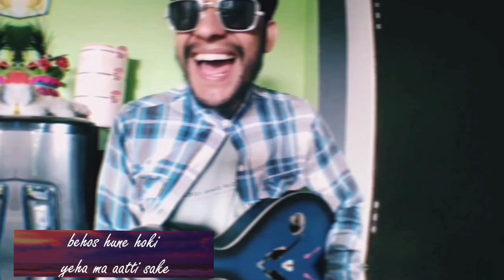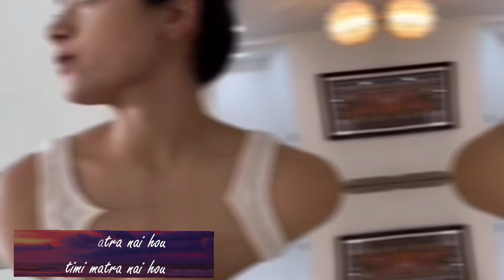Nepali new song ' musu musu hasi dew ' nepali virsion/ मुसु मुसु हाँसी देउ ❤️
Support garnu hola

About video :::

Maile yo video ma moh gumeko vlog banako video haru lai milayera yo gana ma ewta cover song banawne kosis gareko matrei ho hajur harulai ramro laagyo vhane subscribe gardinu hola ❤️🥰

Your quiry 👇👇

badal barsa viral girl
badal barsa viral
badal barsa viral video
badal barsa viral girl name
badal barsa bijuli viral song
badal barsa bijuli viral video
badal barsa bijuli viral reel
badal barsa bijuli viral dance
badal barsa bijuli viral
badal barsa bijuli sawan ko
pani
badal barsa bijuli dilip rai
majhi
badal barsa bijuli
pani original song
pani lyrics
badal ban jana
badal limbu
badal pari ko desh ma
badal movie
nepali gana
nepali gana song
nepali gana vide
nepali gana dj
nepali gana chahie
nepali gana new
nepali gana bewafai
nepali gana purana
nepali gana mp3
nepali music
nepali music song
nepali music track
nepali musician
nepali music video
nepali music ringtone
nepali music gana
nepali music video 2023
nepali music new
nepali music dj
nepali song
nepali song new
nepali song badal barsa bijuli
nepali song track
nepali song singer name
nepali song kutu ma kutu
nepali song singer melina rai
nepali song 2023
nepali song dị
nepali song dance
nepali song
nepali song new
nepali song track
nepali song dance
nepali song
nepali singer
nepali travel song
nepali vlog song
nepali movie
nepali movie kartavya
nepali new song
nepali old song
nepali
nepali gana

Song channel name::::

Oasis thapa , jum jum , Kendra motion pictures
Osr digital , dipak bajracharya ,urgen dong
Highlights Nepal , gwq digital , jukebox Nepal official , karma band , Ananda karki official, ness studio , susant kc , 5g creations

Nepali singer ::::

Aruna Lama
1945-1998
Bhakta Raj Acharya
Pranil L Timalsena
Kiran Gajmer
Himal Sagar
Jhalak Man Gandarbha
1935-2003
Tara Prakash Limbu
Bartika Eam Rai
Ram Man Trishit
Rachana Rimal
Yogeshwar Amatya
Gopal Yonzon
Ravi Oad
Arun Thapa
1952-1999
Sabin Rai
Aruna Lama
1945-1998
Bhakta Raj Acharya
Pranil L Timalsena
Pramod Kharel
Prashant Tamang
Visan Yonjan
Trishna Gurung
Hira Devi Waiba
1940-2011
Navneet Aditya Waiba
Prabisha Adhikari
Karna Das
Ram Krishna Dhakal
Seturam Shrestha
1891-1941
Sadhana Sargam
Ketan Chhetri
Sugam Pokharel
Dharmendra Sewan
Rajan Raj Shiwakoti
Bednidhi Poudel
Nati Kaji
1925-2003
Zascha Moktan
Shiva Shankar
Indira Joshi
Shambhujeet Baskota
Kali Prasad Baskota
Kamal Khatri
Bipul Chettri
Raju Lama
Narayan Gopal
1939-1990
Melina Rai
Sajjan Raj Vaidya
Anju Panta
Shiva Pariyar
Udit Narayan
Rajesh Payal Rai
Nirnaya Shrestha
Deepak Limbu
VTEN
Astha Raut